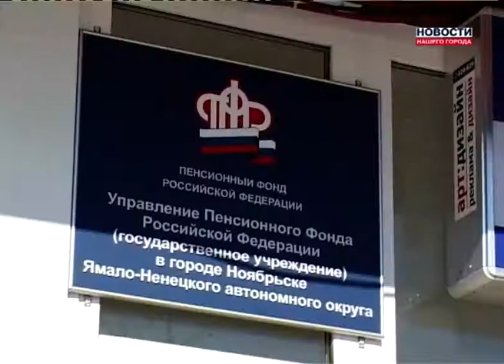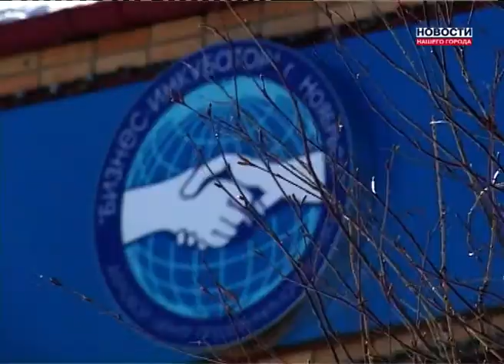Как живет малый бизнес в Ноябрьске